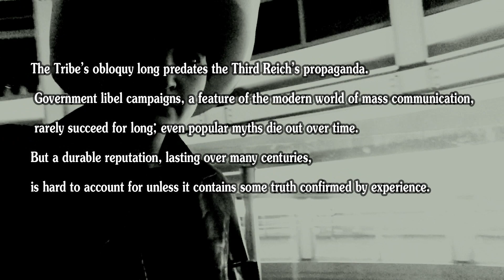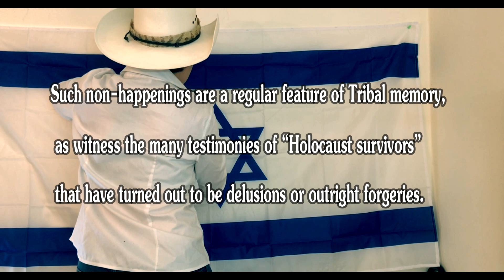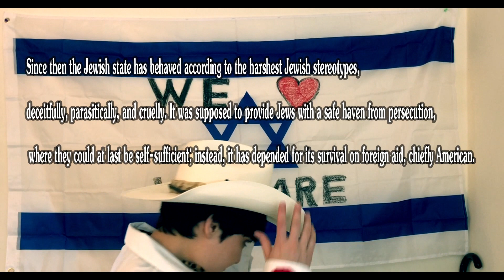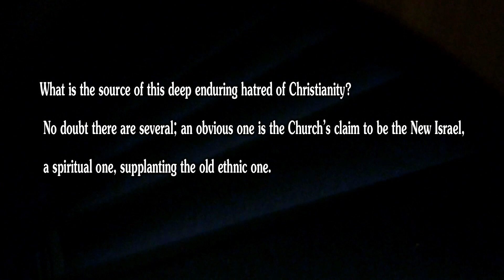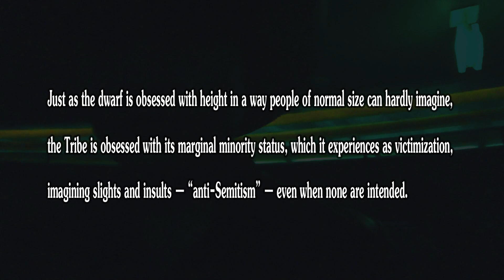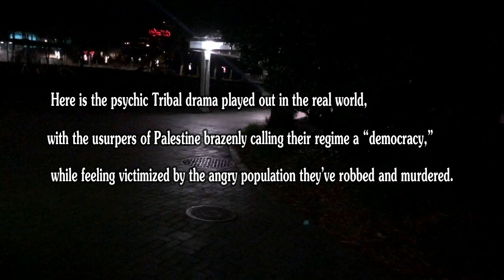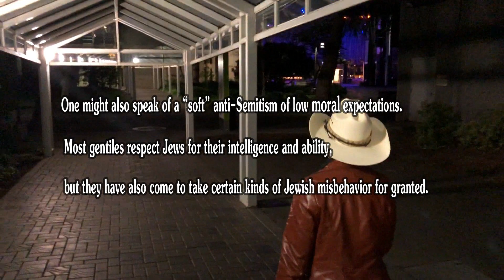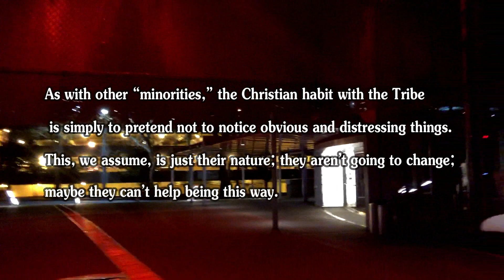Reading Joseph Sobran on "The Tribe" Pt.2/2 (Visiting the Space Needle)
Joseph Sobran article read by Knoxie Davis.

My visit to the  Seattle Space Needle.

I'm a musician,  athlete,  paleolibertarian,  Paleo-Confederate,  Southern Rights Advocate,  and a defender of Seattle's Confederate Memorial.